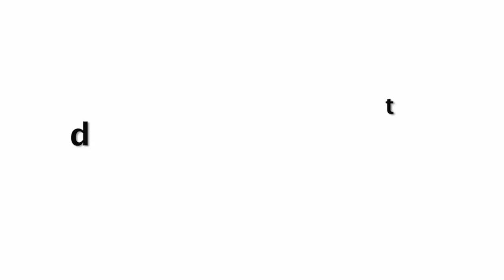Varun Dhawan's CUTE Video Feeding FOOD To Shraddha Kapoor While Shooting For Street Dancer 3